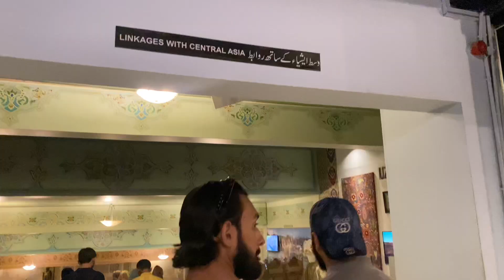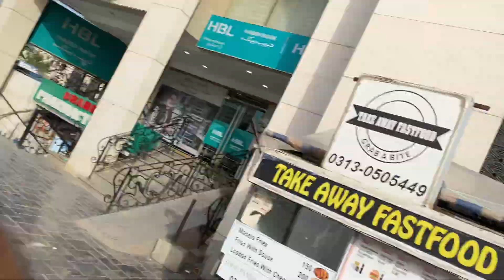Big Burger 🍔 Mu hi nhi Khul rha 😱